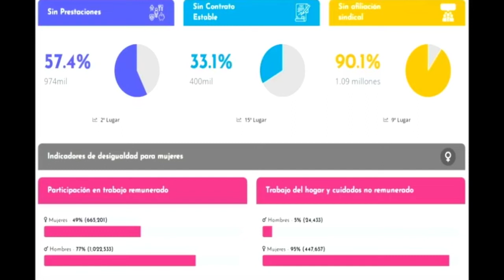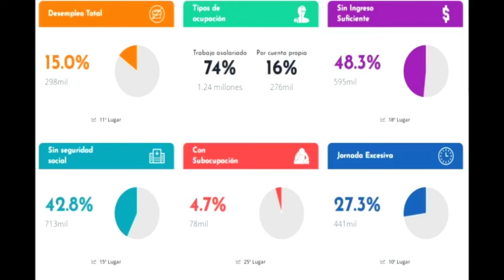Entrevista a Paulina Gutiérrez – México, la República de la Precariedad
Esta mañana en Noticias7AM tuvimos la oportunidad de entrevistar vía telefónica a Paulina Gutiérrez, Responsable de Articulación e Innovación en: “Acción Ciudadana Frente a la Pobreza”.

Tema: México, la República de la Precariedad; Violación al derecho al trabajo en Baja California.